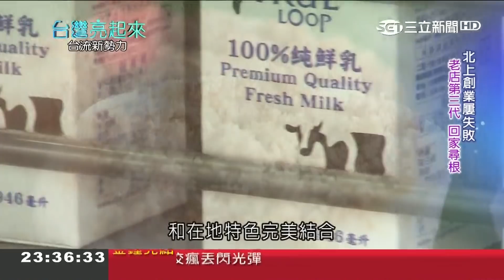"公車麻糬"飄香84年 第3代從不願接手到開拓新方向 成功加入在地食材研發出"冰鮮奶麻糬"｜記者 陳以嘉 陶沛倫｜【台灣亮起來】20181007｜三立新聞台